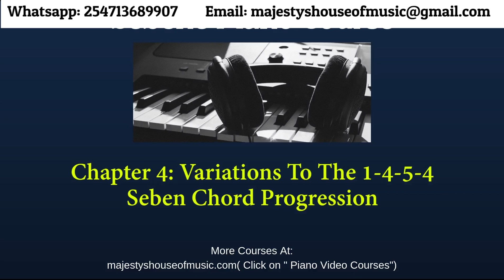PIANO SEBEN 1 4 5 4 ( Please Use Headphones) (Instructor - Caleb Fadhili)